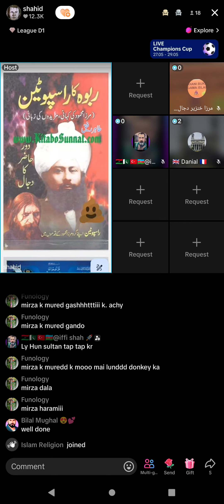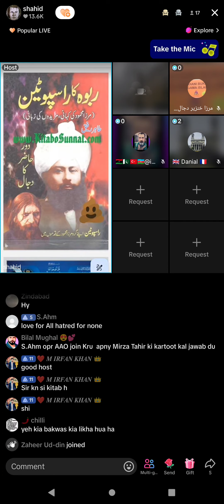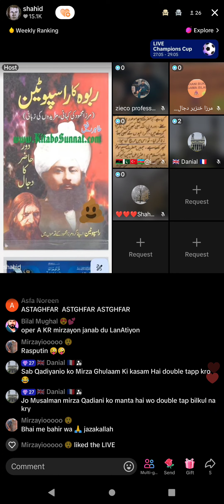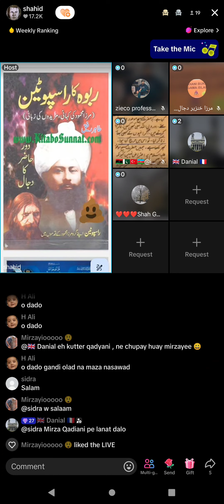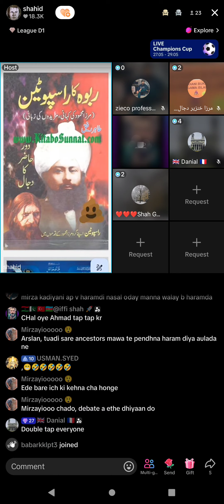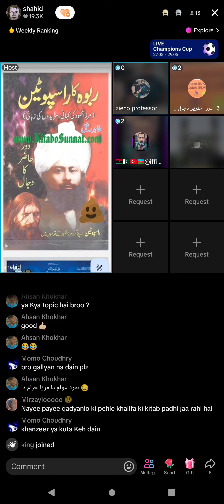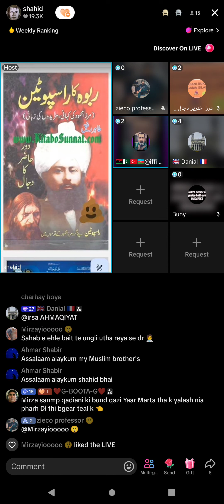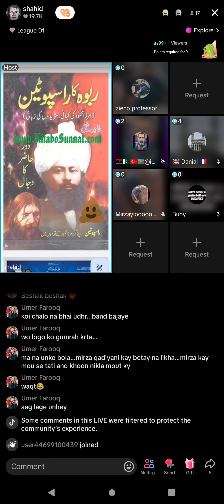1506 - Rabwa Ka Raspoteen Mirza Ghulam Qadiani family Story Part-2